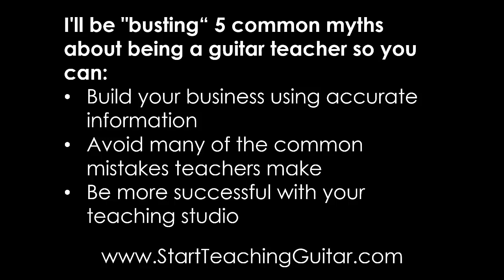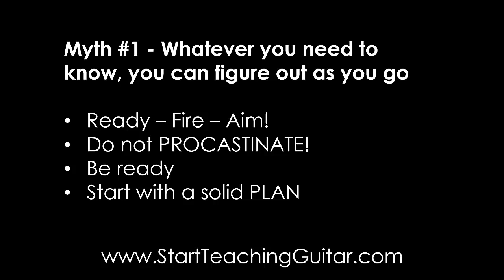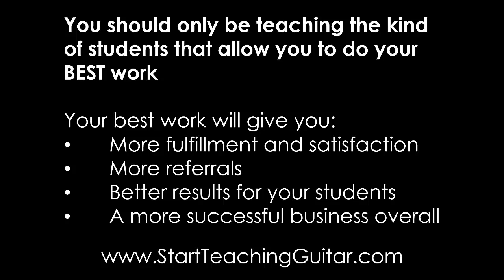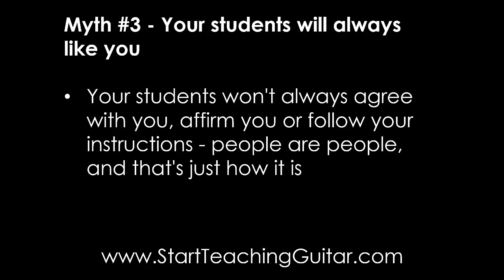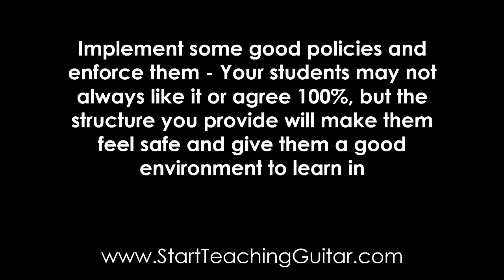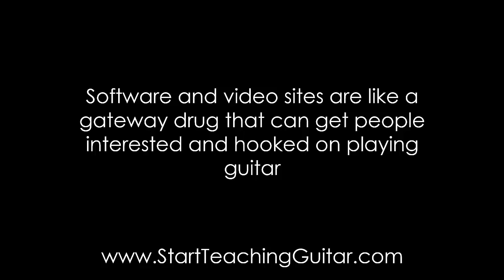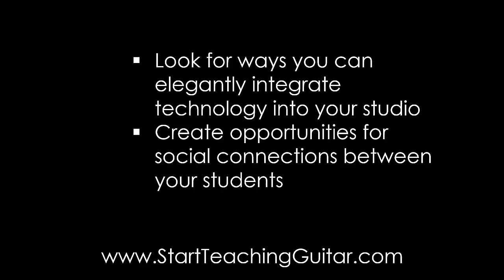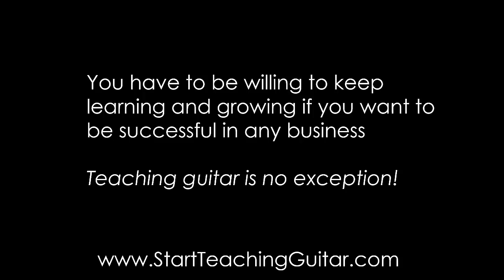Busting Some Common Myths About Teaching Guitar - Part 1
There are lots of myths floating around out there about teaching guitar lessons. They sound logical, so most people who’ve never experienced anything different just accept them at face value and operate their teaching studios accordingly. The problem is that when you operate based on wrong information, the results you produce are usually messed up, too, and your business is never as successful as you want it to be. In fact, some of these common myths can actually wreck your teaching studio if you base your decisions off of them!

This episode is part 1 in a three-part series on the common myths many guitar teachers tend to believe. In part 1 I’ll cover things like effective planning, being more selective with the students you teach, dealing with rejection and difficult students, how to compete with the latest technology for learning guitar and whether or not the general interest in guitar lessons is waning. Whether you’re new to teaching guitar or you’ve been at it for a while, do yourself a favor and listen to this series...the truth can set you free!